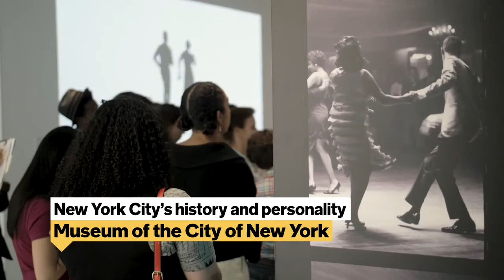What is Considered Part of NYC's Museum Mile?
Seven cultural institutions are located along Manhattan’s Museum Mile, offering some of the City’s most incredible and comprehensive art collections on an uptown stretch of Fifth Avenue. Take a stroll between 82nd and 105th streets to explore world-class collections of art, history, design and culture.

Check out the accompanying guide on NYCGO to learn more about Museum Mile or any of its containing museums and cultural institutions.